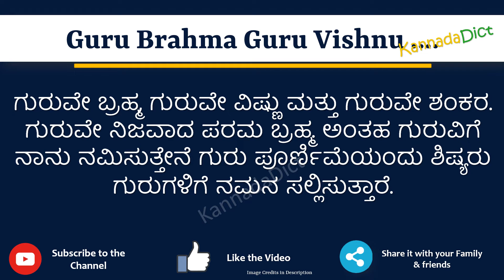Guru Brahma Guru Vishnu Sloka Meaning in Kannada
In this video, we will understand the meaning of Guru Brahma Guru Vishnu in Kannada and learn the pronunciation of Guru Brahma Guru Vishnu in Kannada.

 That is, you will understand Guru Brahma Guru Vishnu meaning in Kannada as well as how to speak Guru Brahma Guru Vishnu in Kannada,

What is the proper way to speak Guru Brahma Guru Vishnu in Kannada?

So, Let’s learn the word Guru Brahma Guru Vishnu in Kannada in just one minute.

Let’s, understands Guru Brahma Guru Vishnu examples in Kannada

Guru Brahma Guru VishnumeanininginKannada
Guru Brahma Guru Vishnumeaning
# Guru Brahma Guru Vishnuಕನ್ನಡದಲ್ಲಿ ಅರ್ಥ
Guru Brahma Guru VishnuinKannada